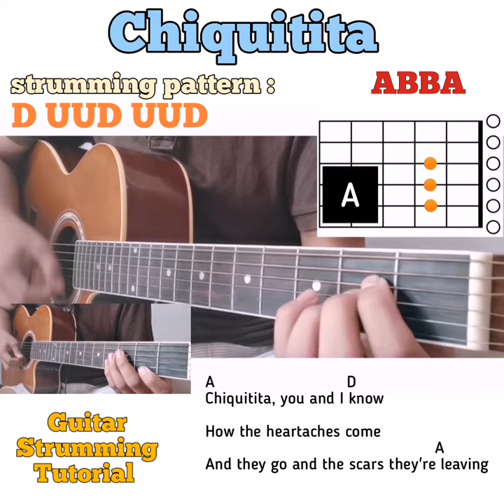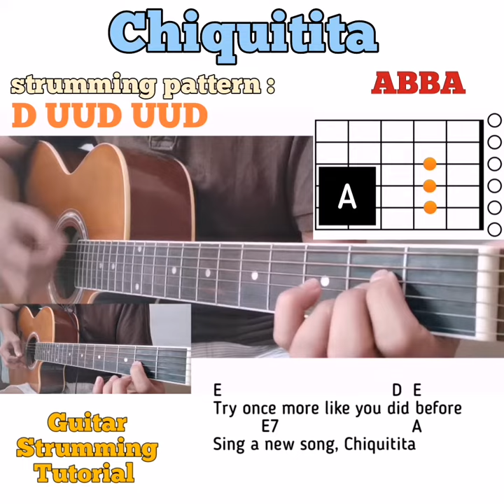Chiquitita - ABBA guitar chords w/ lyrics & strumming tutorial